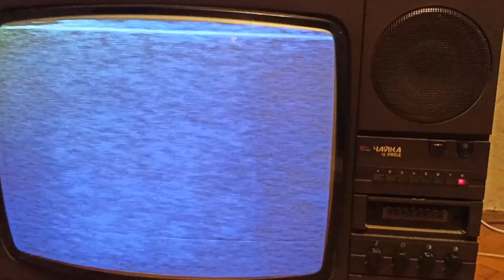Ретро телевизор Чайка Ц-280Д